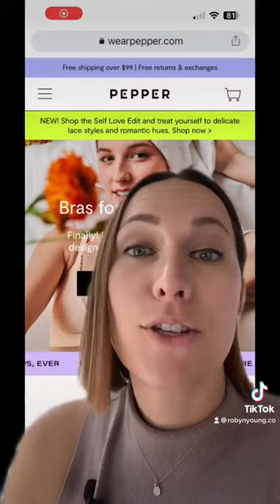Your brand story needs a conflict (plus an example from Pepper Bras)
Every great story needs a conflict. Your brand story is not an exception to this rule. But that conflict doesn't need to be lofty - it just needs to speak to your core audience. See how Pepper Bras does this well.